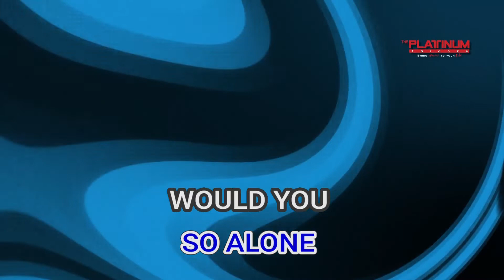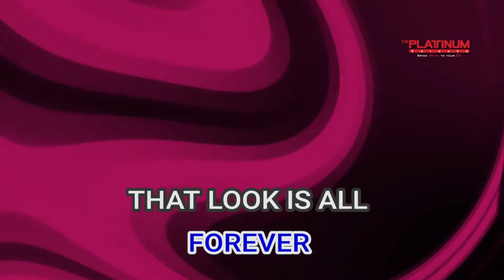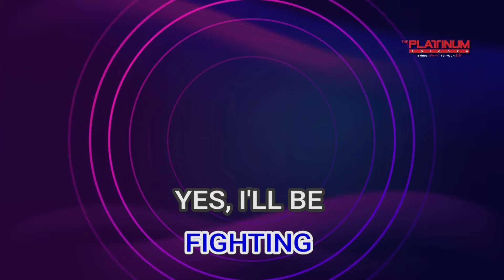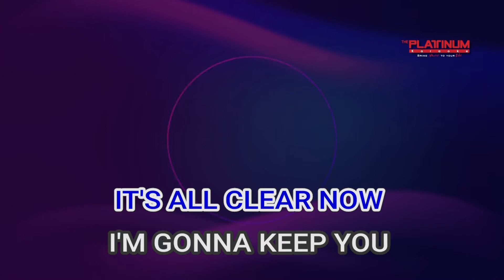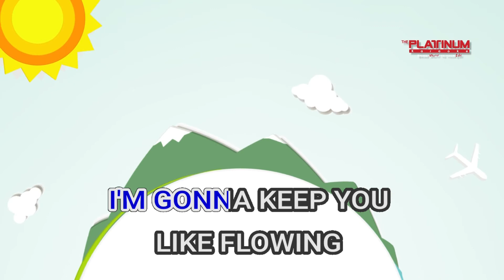08859 The Ballad Of Hale